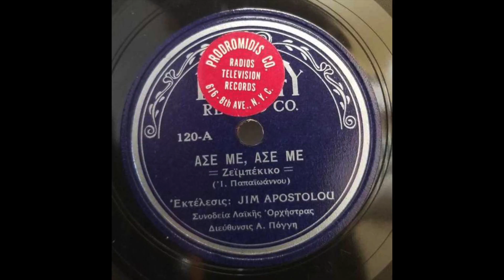Τζιμ Αποστόλου (Jim Apostolou) / Άσε με, άσε με / 1950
Liberty 120-A Άσε με, άσε με (Ase Me Ase Me) 'Leave me, leave me'